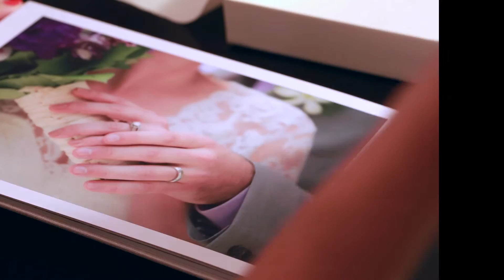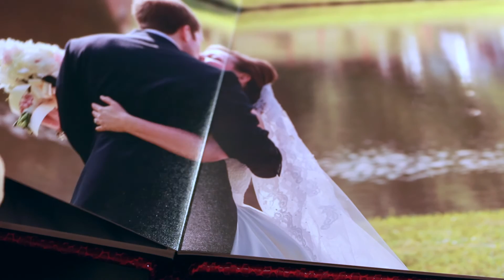WEDDING ALBUM BY MARTIN PHOTOGRAPHY AND VIDEO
Wedding signature Album